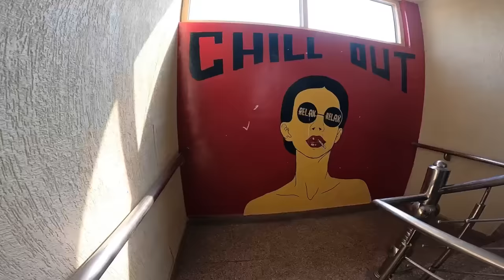Finally I ProPosed Her ❤️ And She Said ?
/Bike : Duke390,Palsur220

/Location : jammu

VLOG • 53

J&k
jammu
Manik Atri❣️

Channel Name: Manik Atri Vlogs